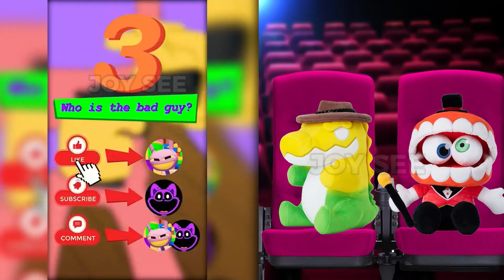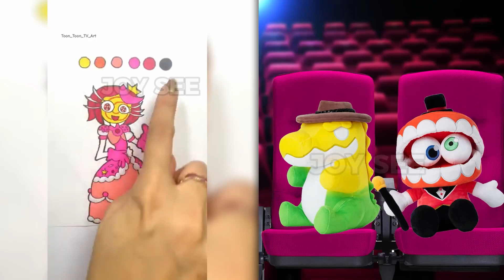CatNup and Rogatha reacts Amazing Digital Circus shorts tacd 43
Prepare to be amazed as we react to the uproarious ( The amazing digital circus)  - it's a can't-miss experience! 💥 Pomni,catnap ,Toothless, Caine, Ragatha, Jax, Kaufmo, Gangle, Zooble, Kinger,candy princess
 reacts Amazing Digital Circus shorts